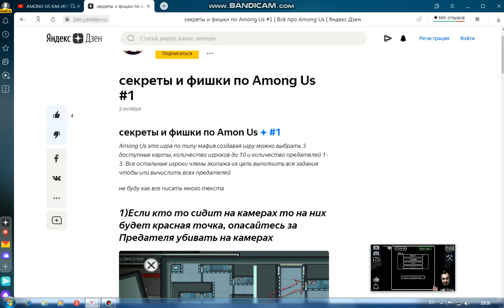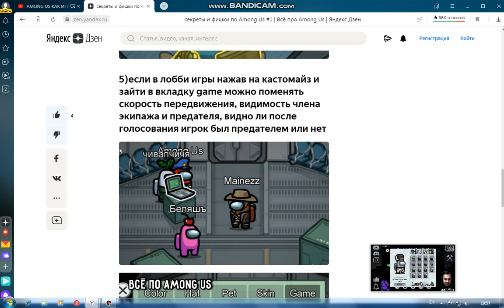AMONG US # Как играть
Новая игра  AMONG US  набирает Обороты по количеству просмотров, неужели она так популярна в 2020 году?

Следите за Новостями на канале DIMM_SV_You.